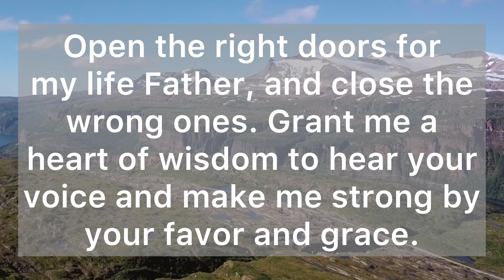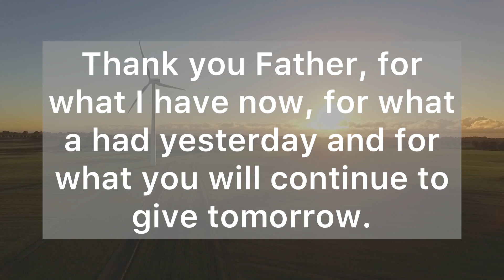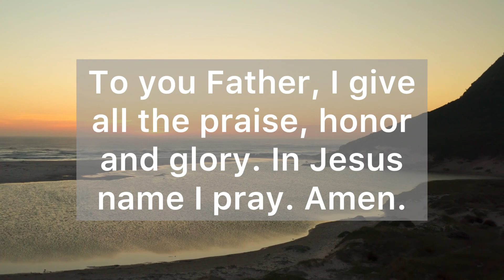Lord, Cover Me With Your Divine Mercy - A Short Prayer for Today - Daily Prayers #716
Dear Heavenly Father,  thank for your great love, care and protection over me. Guide me and direct every step I take, for your will and plans for my life are always the best. Open the right doors for my life and close the wrong ones. Grant me a heart of wisdom to hear your voice and make me strong by your favor and grace. Lord, I am empty without you, and I ask that you fill me your Holy Spirit.  Cover me with your divine mercy, that will heal me completely in my body, mind and soul.  Thank you Father,  for what I have now, for what a had yesterday and for what you will continue to give tomorrow.